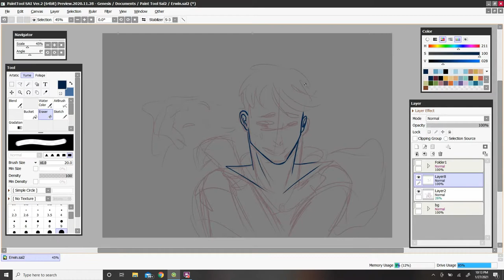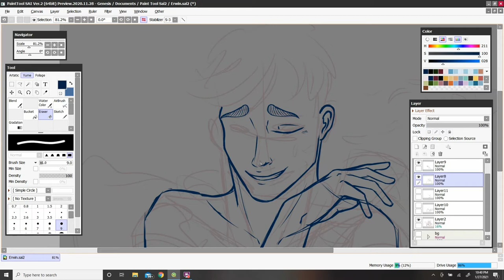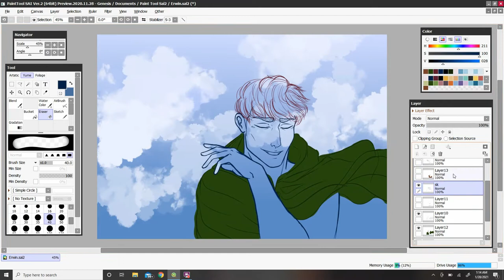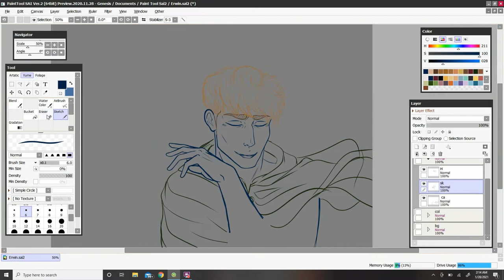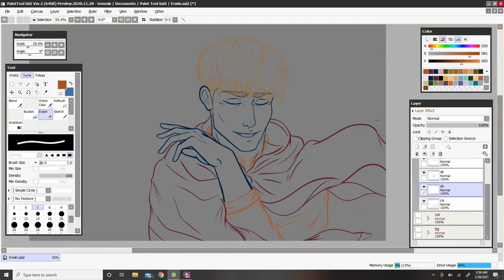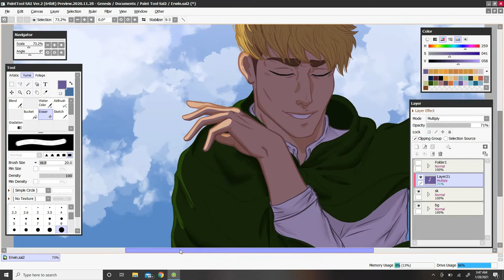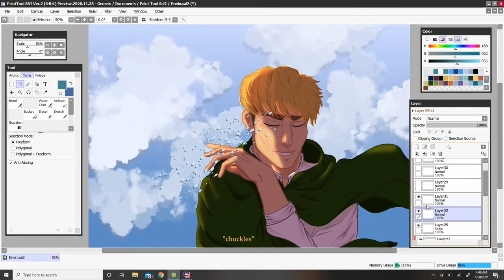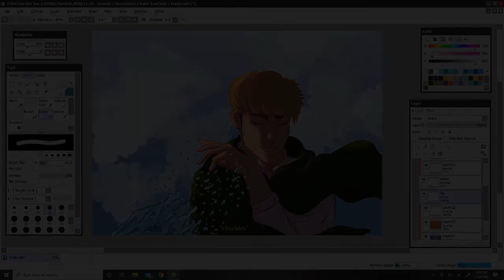Erwin Smith - Speedpaint Paint Tool Sai 2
An idea I had after listening to a french song on tiktok. I just wondered what it would have been like if Erwin had made it to the ocean. If you would like to hear the song that inspired me click the link to my Tiktok.

This will be a print in my upcoming shop update on Feb 14th.
The full picture is on my Instagram.